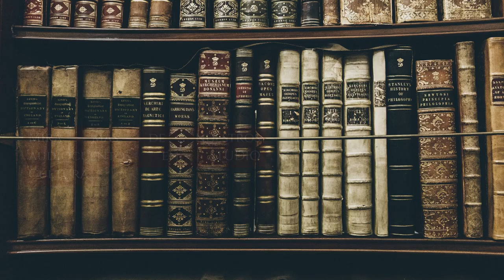La anciana indigna | Bertolt Brecht | Audiocuento completo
Narración del cuento "La anciana indigna" de Bertolt Brecht.
Audiocuento completo.

Si quieres recomendarnos cuentos o libros déjalo en los comentarios.